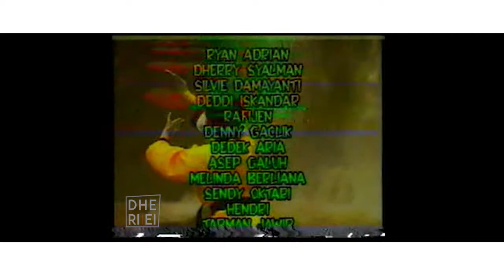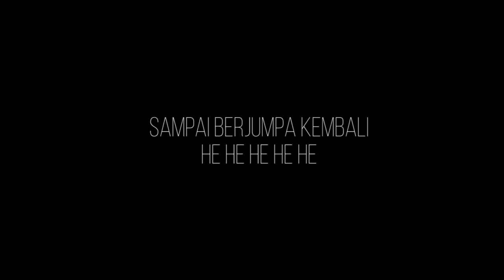BOBOKO ( Sinetron komedi laga )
film tahun 2000an ,  masih kecil , mudah2an masih ada yang inget dan kangen ama ni tokoh ( cover ) hehehehe

hanya bernostalgia